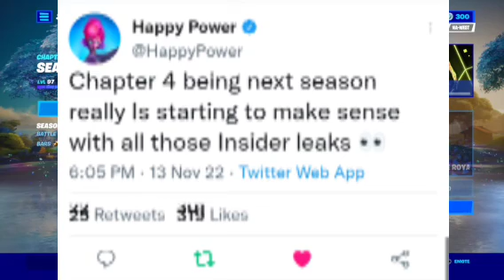The live event just got announce for December 3rd at 4pm et Chapter 4 is next not chapter 3 season 5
Chapter 4 is next let's go

Epic name is jokrser76
Xbox name is shadow86612